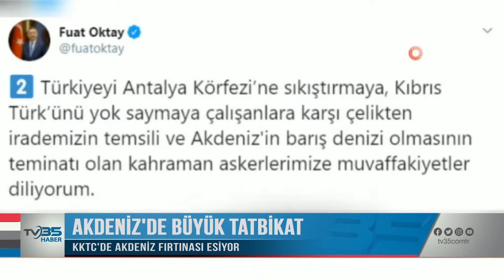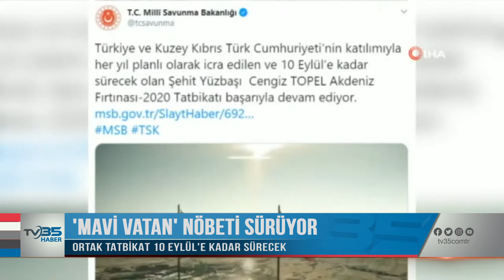AKDENİZ’DE BÜYÜK TATBİKAT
TÜRKİYE, DOĞU AKDENİZ’DEKİ KARARLI DURUŞUNU SÜRDÜRÜYOR. KUZEY KIBRIS TÜRK CUMHURİYETİ’NDE AKDENİZ FIRTINASI ESİYOR. TATBİKAT 10 EYLÜL’E KADARDA DEVAM EDECEK.